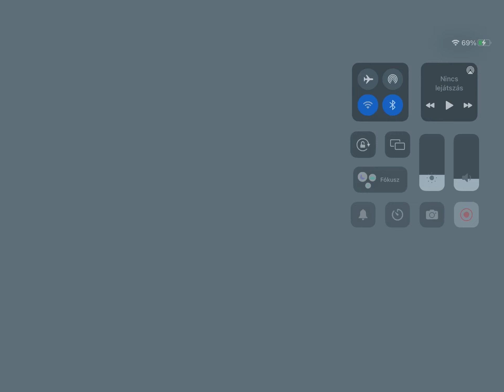LEGO Star Wars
STAY ACTIVE FOR A FOLLOW